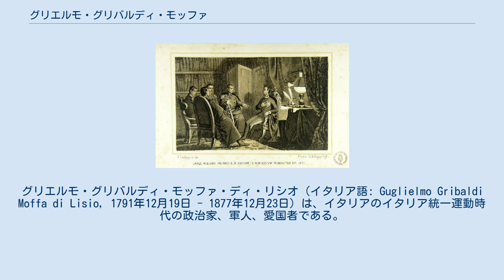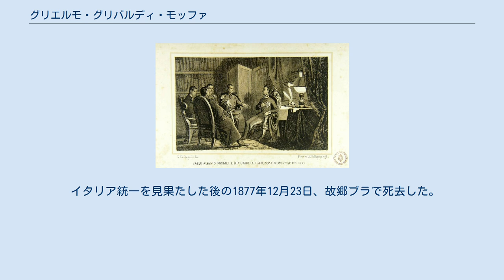グリエルモ・グリバルディ・モッファ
カルロ・アルベルト・ディ・サヴォイア
グリエルモ・グリバルディ・モッファ・ディ・リシオ（イタリア語: Guglielmo Gribaldi Moffa di Lisio, 1791年12月19日 - 1877年12月23日）は、イタリアのイタリア統一運動時代の政治家、軍人、愛国者である。
ピエモンテ革命で主導的役割を果たしたほか、サルデーニャ王国首相ガブリオ・カザーティのもとで短期間だけ無任所大臣を務めた。
 サントッレ・ディ・サンタローザ、カルロ・ディ・サンマルツァーノ、ジャチント・プロヴァナとともにカルロ・アルベルトに蜂起を持ちかけるモッファ 1791年12月19日、モッファはサルデーニャ王国のブラに生まれる。
父はサルデーニャ王国軍に務める軍人であり、サヴォイア家に忠実であったことからナポレオン・ボナパルト率いるフランス軍にピエモンテが占領されるとトスカーナ大公国・シエーナへの亡命を余儀なくされた。
 1809年にはサン・シール陸軍士官学校に入学し、翌年には少尉の地位を与えられて軍務に就いた。
1815年までには階級は大尉に昇格しており、ヴェルチェッリ、次いでピネローロの駐屯部隊の指揮を任された。
そこでモッファはカルボナリの活動に触れ、ウィーン体制成立後も軍人を続ける一方で自由主義や立憲主義を志向した。
 1821年のピエモンテ革命ではサントッレ・ディ・サンタローザ、カルロ・エマヌエーレ・アシナリ・ディ・サンマルツァーノ、ジャチント・プロヴァナとともに主導的役割を果たし、王位継承者カルロ・アルベルトに蜂起の先頭に立つよう説得した一人であった。
 1821年3月9日には中都市アレッサンドリアにてサルデーニャ王国軍駐留部隊がグリエルモ・アンサルディに率いられてスペイン1812年憲法の採択を宣言していたが、3月12日にはモッファも300人の騎兵を連れアレッサンドリアに馳せ参じて憲法採択を支持している。
しかしピエモンテ革命はカルロ・アルベルトの躊躇とオーストリア帝国の介入で頓挫。
欠席裁判で死刑判決を受けたモッファはジェノヴァ経由でフランスのトゥーロンそしてパリへと逃れた。
 1832年にはサルデーニャ王国に残した父が病を患っていると知り秘密裏に帰国。
ブラに帰還した際には既に父親は亡くなっていたものの、親族の仲裁のお陰で資産を没収される代わりに死刑の撤回を果たす。
その後はサルデーニャ王国への忠誠の証として軍隊に所属し、一定の期間服務すると軍人を一時引退して革命からも距離を置いた。
 しかし1848年、ミラノの5日間を発端にして第一次イタリア独立戦争が勃発。
モッファは政界へと戻り、ロンバルディア臨時政府総裁からサルデーニャ王国首相となったガブリオ・カザーティのもとでわずか二週間だが無任所大臣に任命された。
内閣が解散した後も軍人に復帰してカルロ・アルベルトに随行し、戦争の動向を最前線で見守っている。
敗戦後もイタリア統一に情熱を傾け、サルデーニャ王国議会で議員を務めた。
 イタリア統一を見果たした後の1877年12月23日、故郷ブラで死去した。